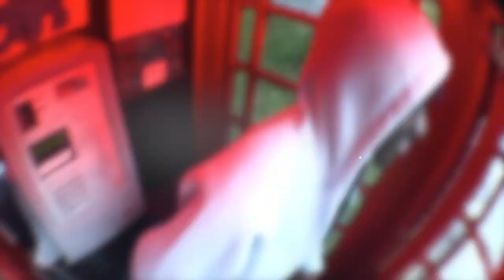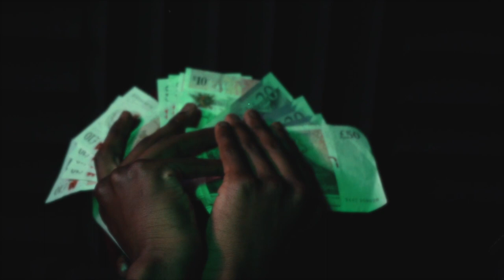AONENINE - TONY STARK (OFFICIAL VIDEO)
AONENINE

PROD - BEATSBYSAV